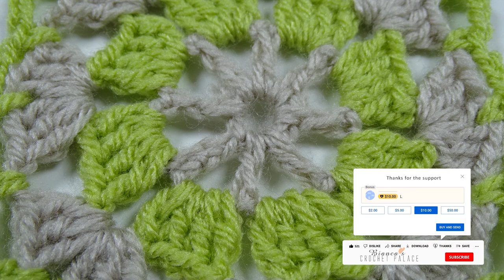Easy Flower Square - Crochet Tutorial - Bianca's crochet Palace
Easy Flower Square
Crochet with me to make this easy Square.
Before you know it, he's done.

Photos or the pattern may be used only
with the permission of the owner.